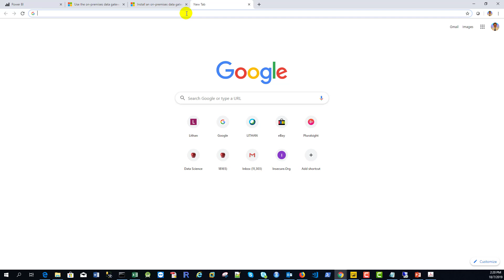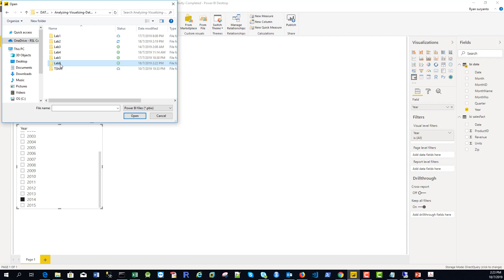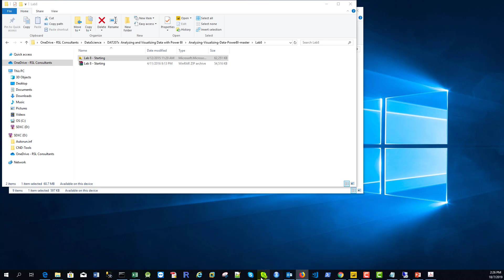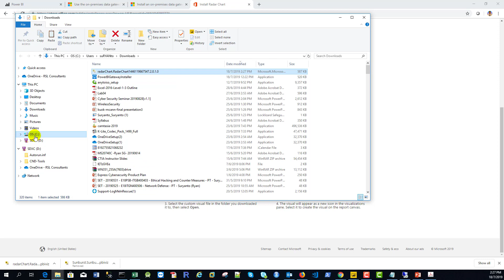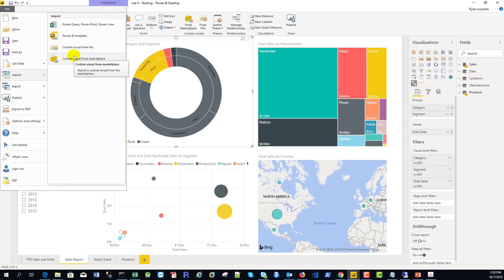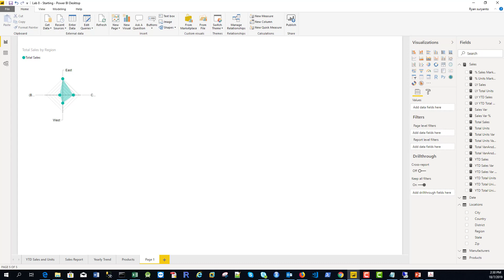DAT207x-L8-Ex1-Use Custom Visuals-Completed